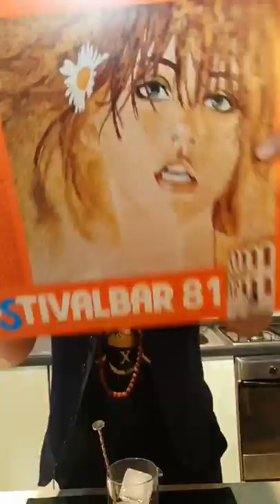ANISETTA ROSATI COCKTAILS 🍸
🎥 🍸Sparkling Cocktail, rivisitazione del “Bellini” ideata da Pierluigi Coppola 🍸🇮🇹 IOBEVOACASA 🇮🇹 ⚜⚜⚜⚜⚜⚜⚜⚜⚜⚜⚜⚜
⚜ ANISETTA ROSATI dal 1877 ⚜
Quella di Giuseppe Cipriani è una storia di genialità, cortesia, riconoscenza e positività.
Doveroso omaggio ad un grande Italiano ed elegante Gentiluomo.
🍸 “DONATELLA... sta a casa”
🍸 Ingredienti:
~ 2,25 cl. Anisetta Rosati Classica;
~ 10 cl. TerraPremiata Uvè Brut Rosè;
~ 5 cl. Purea di Fassionola;
(Preparazione ed ingredienti: 150 gr. di zucchero con buccia di 1 limone bio in macerazione per 1 ora; 250 gr. di fragole fresche; 250 gr. di Ananas fresco a pezzetti; 2 Passion Fruit; Succo di 1 lime; 100 ml. di The al Karkadè. Frullare il tutto e passare al setaccio. Conservare in frigo).
🍸 Metodo: Mescolare adagio e filtrare.
🍸 Servire in flûte ghiacciato.
Pierluigi Coppola
Fatto in quarantena per voi 😂
Marilena Rosati Ferrucci
Angela Laura Micozzi Ferri
Terrapremiata
Manuel Pasquali
Agorà Olive Ascolane
Anastasia Ciotti
Umberto Anisetta Rosati
Anisetta Rosati 1877 B&W
Amaro Rosati "Qualis Superior"
� Anisetta Rosati B&W �